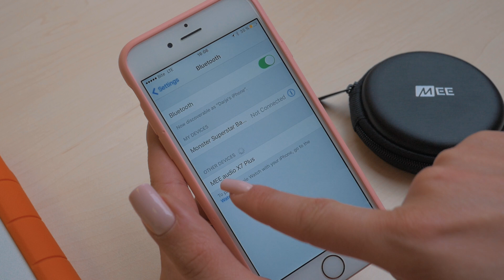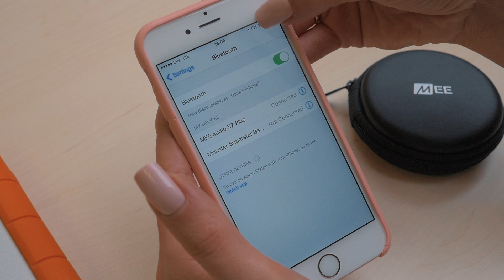Mee audio X7 Plius ausinių apžvalga + Promo kodas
Antra mano apžvalga dedikuojama Mee audio X7 Plus ausinių modeliui, kuris absoliučiai mane pakerėjo ir tapo neatsiejama sportavimo dalimi.

Ausinių privalumai:
✅ AUSINĖS BELAIDĖS! Jau ir anksčiau esu paminėjusi, kad tai yra nerealus patogumas;
✅ Aukštos kokybes garsas;
✅ Įmontuotas mikrofonas ir mygtukai priimti telefono skambučius, reguliuoti garsą ir muzikos atkūrimą
✅ Įkraunama baterija suteikia iki 8 valandų kalbėjimo / Muzikos atkūrimo laiką
✅ Kompaktiškumas;
✅ Prakaitui atsparus dizainas su Liquipel Watersafe ™ technologija
✅ Konstrukcija "aplink ausį" su laidu su atmintimi tinka bet kokiai veiklai- iš pradžių gali sukelti nuostabą, ne iš karto supratau, kaip čia kas, bet reikia tiesiog priprasti, nes Sistema pasirodys kiek neįprasta.
✅ Įeina apsauginis futliaras ir 3 ausų antgaliai, kurie yra skirtingų dydžių- galėsite parinkti patį jums geriausią ir patogiausią.

🌟 Su PROMO KODU darjakot - 10 proc. nuolaida BET KURIOMS ausinėms iš internetinės parduotuvės

Techniniai duomenys ir platesnė informacija internetinėje parduotuvėje